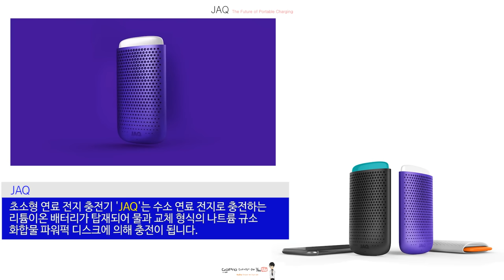JAQ: 물과 소금으로 충전되는 연료 전지 충전기-[스나이퍼 보도국]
초소형 연료 전지 충전기 'JAQ'는 수소 연료 전지로 충전하는 리튬이온배터리가 탑재되어 물과 교체 형식의 나트륨 규소 화합물 파워퍽 디스크에 의해 충전이 됩니다.

가격은 24개월 동안 매월 5.35달러가 지불되며 제공되는 카드의 개수는 아직 공개되지 않았습니다.

초소형 연료전지 충전기 자크는 2016 CES 를 통해 정식 공개됩니다.